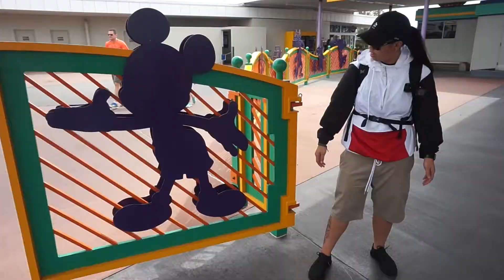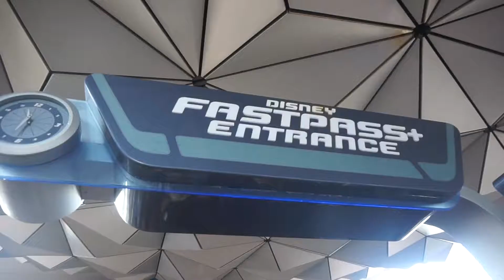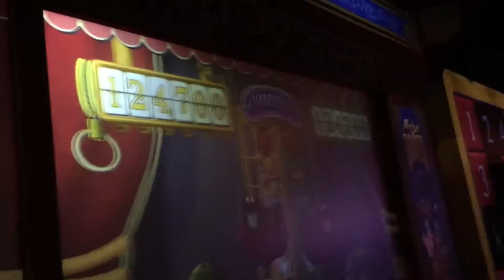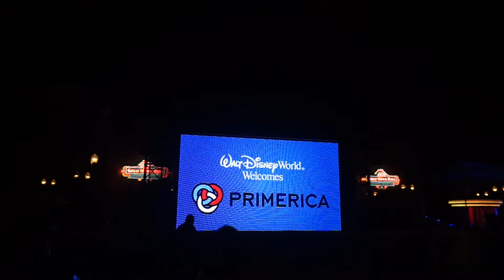Orlando 2017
Another trip for the books.